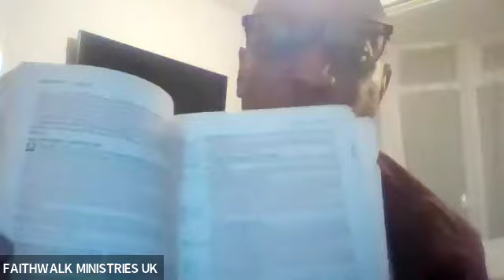Sisters stepping up in the word Luke 12 :13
with sister Michelle :sister Eillen

Faith Walk Ministries – May God Bless You – Helping You Grow Your Faith